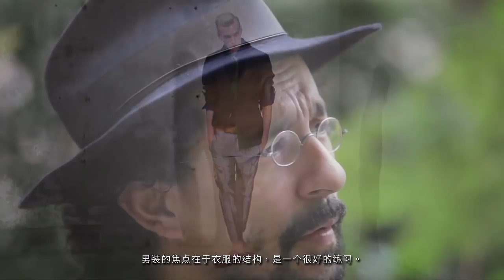Let the Soul Wander - Haider Ackermann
Haider Ackermann took Joyce.com on a spiritual and visual journey, through his aura, collections and music tastes.